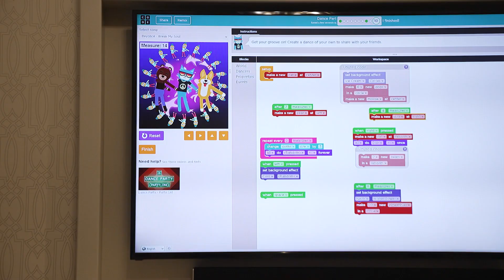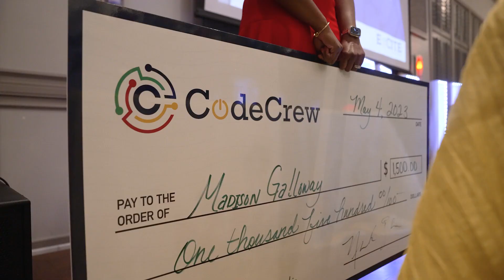ExCITE Awards 23 Recap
Watch CodeCrew's 3rd Annual ExCITE Awards recap filmed by Forever Ready Productions!